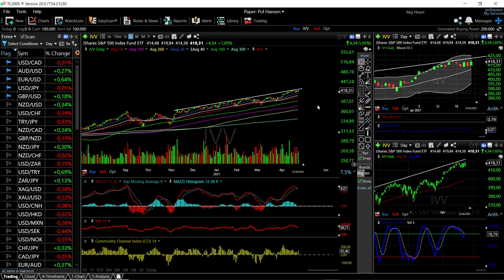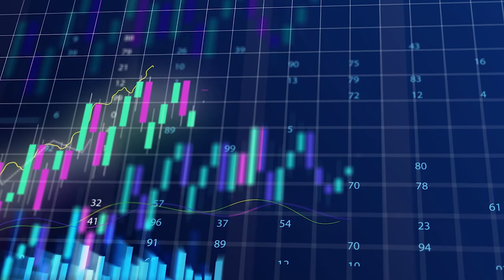ARKK, DVY, VTI, MCHI and IVV forecast for April 26, 2021